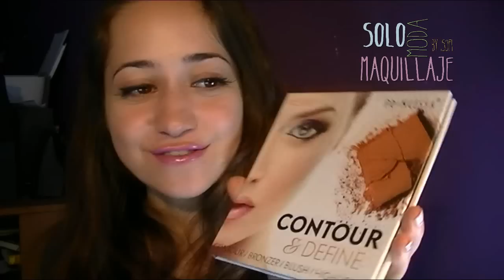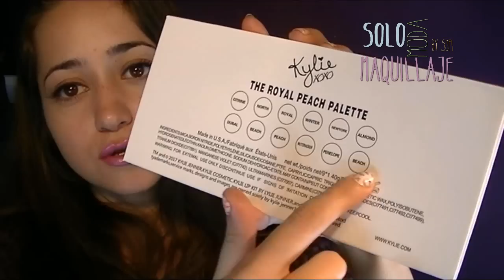COMPRAS ONCE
DIRECCIONES DE TODAS LAS COMPRAS !
sarmiento 2728 ( las brochas )
sarmiento 2570 ( un poco de todo y la paleta de kylie )
sarmiento 2424 (esponjita)